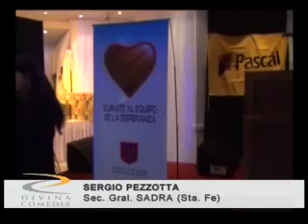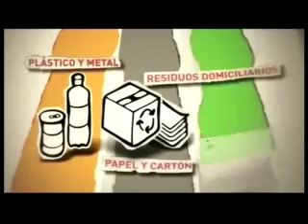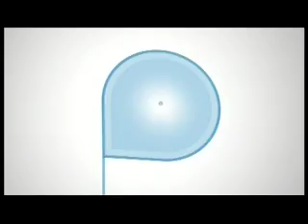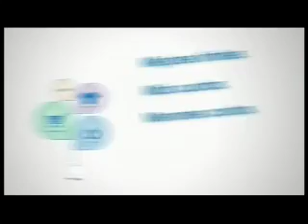Divina Comedia - Invitados: Pezzota, Boasso, Andrada, Bermudez